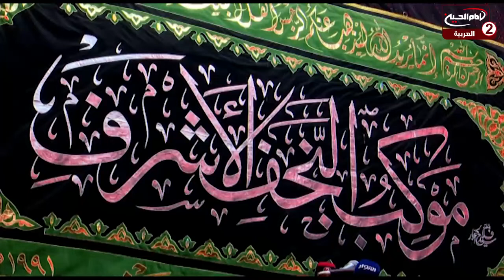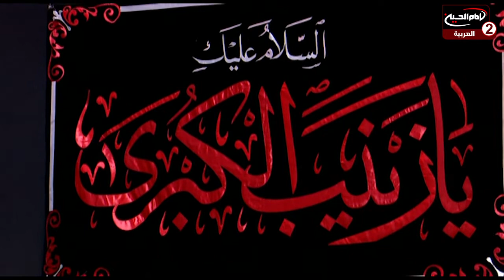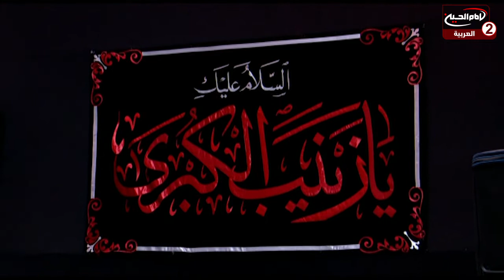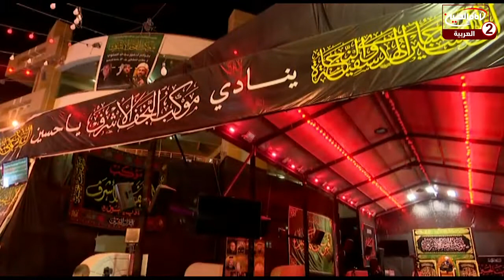سلسلة محاضرات (1): معركة الطف ، مع سماحة الشيخ زمان الحسناوي،1444 ق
سماحة الشيخ زمان الحسناوي
موضوع الحلقة: معركة الطف
الحلقة: 1
التاريخ:1444 ق

كود البرنامج : 9.22475

المواضيع الجانبية : اهل البيت عليهم السلام في القرآن الكريم
مظلومية اهل البيت عليهم السلام
ظلم بني امية لعنة الله عليهم
صفات انصار الامام الحسين عليه السلام
الاهتمام بالجانب المعرفي
ماهي عوامل التكامل؟
من هم احسن الخلق؟
ماهي اسباب التفوق بالحياة؟
ماهو معنى الاستقامة؟
تحمل العناء في سبيل الله سبحانه وتعالى
الاقتداء بالائمة عليهم السلام
كلام الامام الحسين عليه السلام حول انصاره

التصنيف : تعليمي
أساليب و طرق ايصال المساعدات المالية لقناة الامام الحسين عليه السلام:

١- عبر مكاتب شركات التحويل المالي في مدينة كربلاء المقدسة الى قناة الامام الحسين عليه السلام
٠٠٩٦٤٧٨٢٢١٨٠٠٠٥العراق

٢- عبر ارسال رسالة باسم لبيك ياحسين الى رقم هاتف قسم العلاقات العامة في القناةsmsاو الواتس آب
٠٠٩٦٤٧٨٢٢١٨٠٠٠٥العراق

اب ستور:
Imam husseintv by IMAM HUSSEIN TELEVISION NETWORK

موقع قناة الامام الحسين عليه السلام الثانية باللغة العربية:

https//Imamhussein2.tv